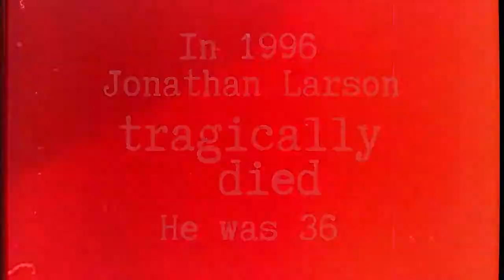Rent-20th Anniversary Tour "No Day"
"RENT" • November 5, 2016 • 2 PM & 8 PM • Merrill Auditorium • Portland, ME